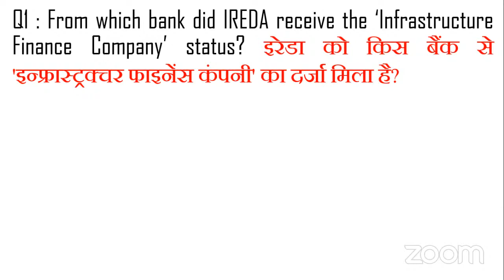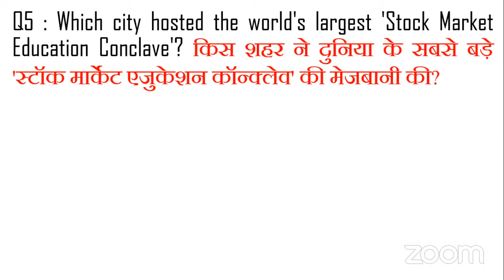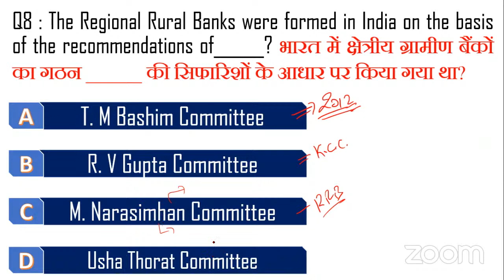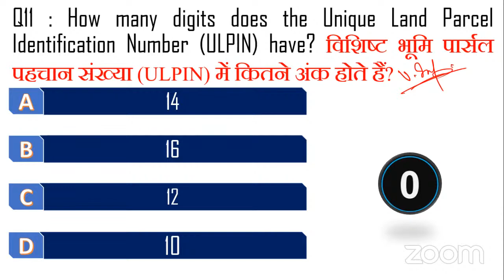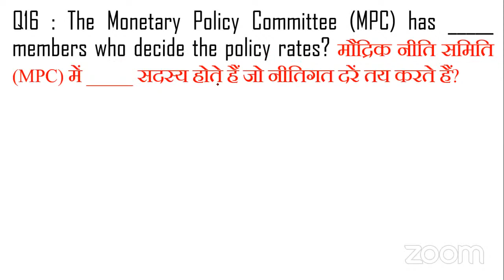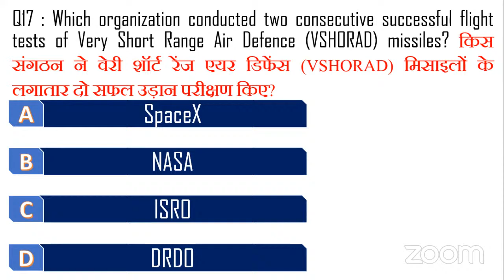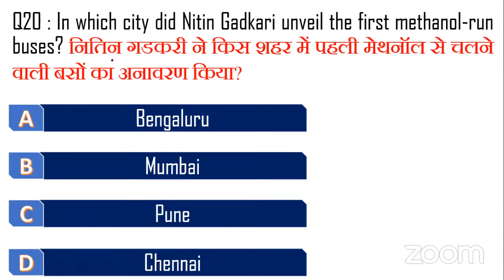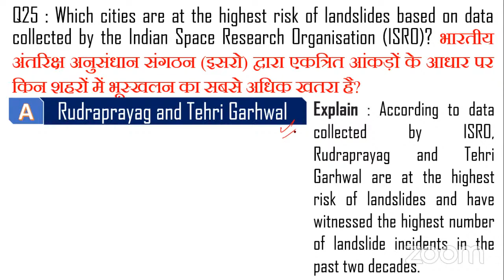RRB Scale 2 & 3 || Financial Awareness With-Praveen Sir || GBO 2023